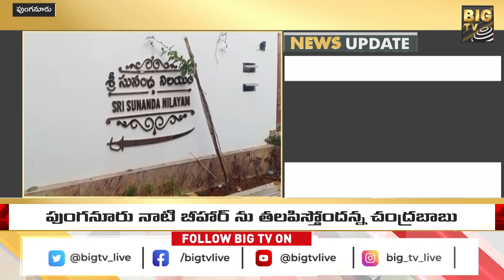అధికార పార్టీకి కొమ్ముకాస్తున్న పోలీసు వ్యవస్థ | Janaseana Leader Ramachandra Yadav | BIG TV